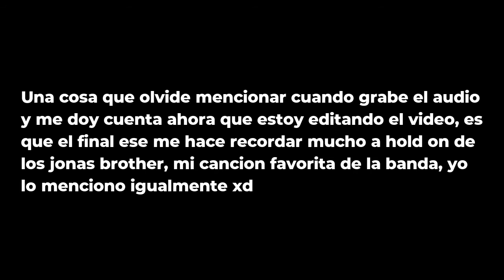REVIEW - MOVE ON - DRAKE BELL (COVER)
Hoy les traigo la review de una cover de Move On de Drake Bell, les espoileo, me ha gustado :D

SÍGUEME :D